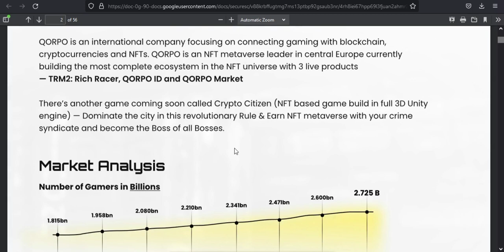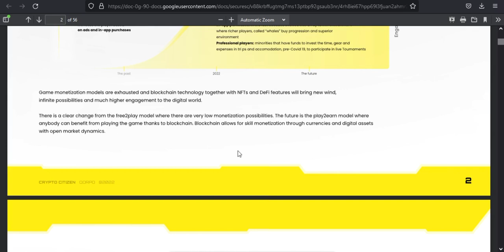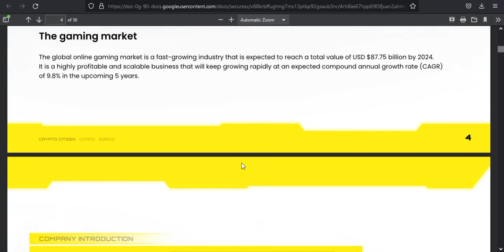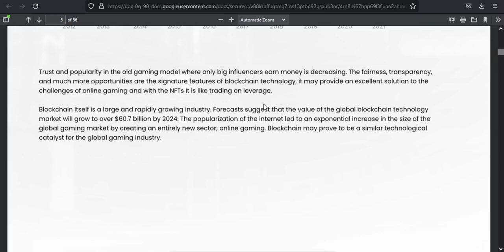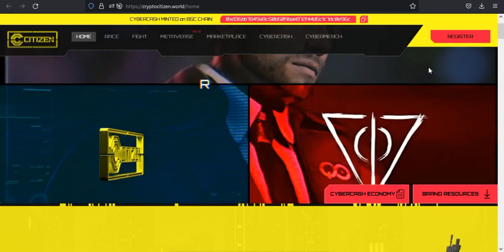Check Out The Most Attractive Things In CyberTrade Platform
Author
Bitcointalk Username:Vengland
Telegram Username:@vengland11
BSC Wallet Address:0xe614Ba1b74fDA33587E373652c6586533B79Db18